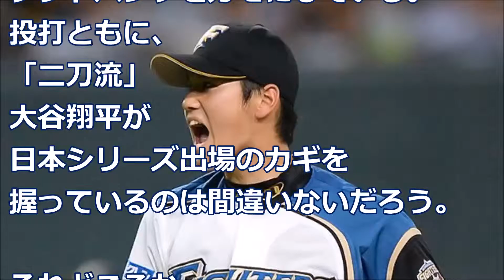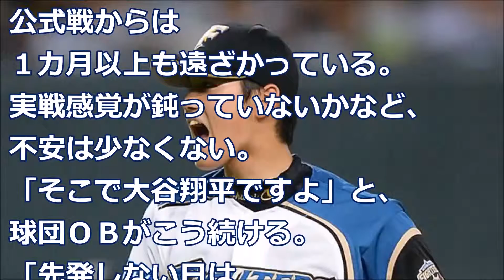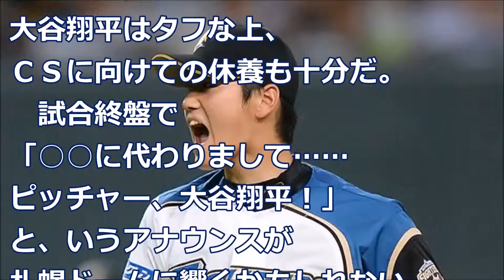大谷翔平‬!“守護神で、三刀流に。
１２日から始まるＣＳファイナルステージ。
マーティンに残る、不安。 大谷翔平の“守護神”で、三刀流に。